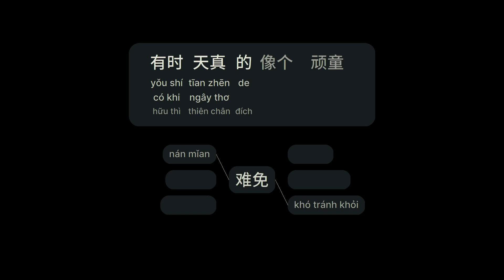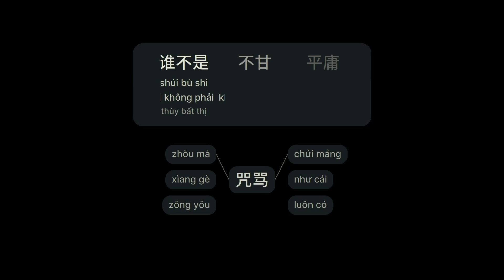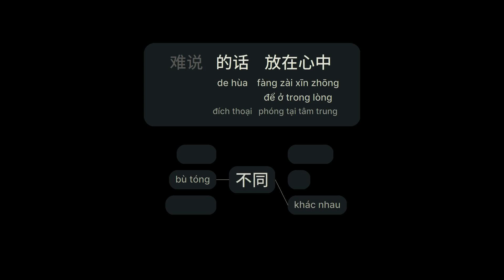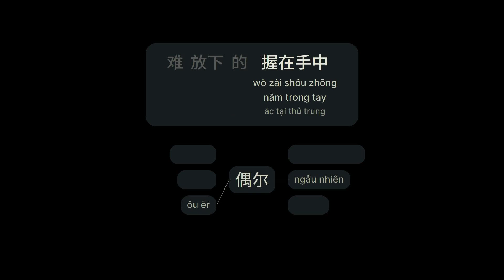上了年纪的男人 - 大壮 (Đã Có Tuổi Người Đàn Ông - Đại Tráng) (Shàng Le Nían Jì De Nán Rén)